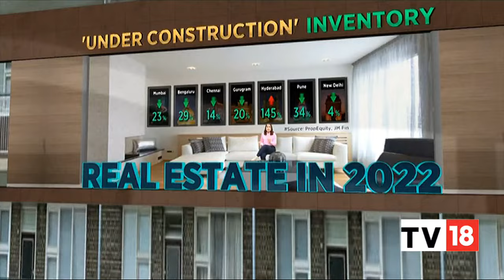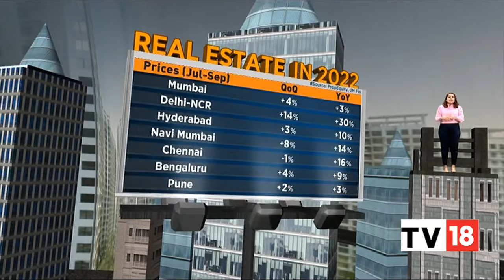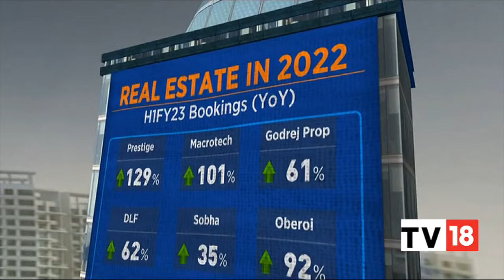Business News: Tracking All The Top Developments Of The Day | Top Headlines | CNBC-TV18 News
Catch all the important news of the hour in a simple and crisp manner. Watch the bulletin to know more.

n18oc_business